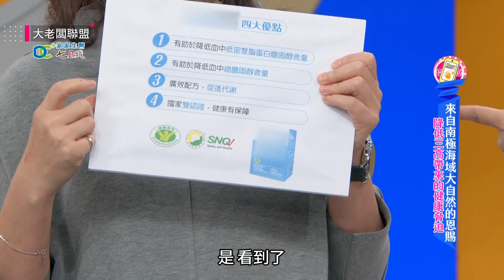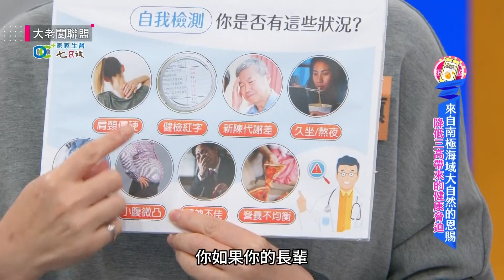【大老闆聯盟 第三季】EP5 超強黑科技鞋墊 連雞蛋都摔不破！│ Vidol.tv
為民哥蒞臨大老闆聯盟啦整集笑料不斷🏆🏆
超強黑科技鞋墊連雞蛋都摔不破!人手一雙!
✅PP石墨烯獨立筒鞋墊
獨家石墨烯HSG超導循環抗菌
150顆獨立筒吸震耐壓超舒適
✅筷子餐廳冷凍加熱即時料理包
承襲忠南飯館 一甲子的好味道
在家原汁原味呈現經典美味
✅【家後】複方358紅麴磷蝦油
有效調節血脂/膽固醇
衛福部健康食品標章